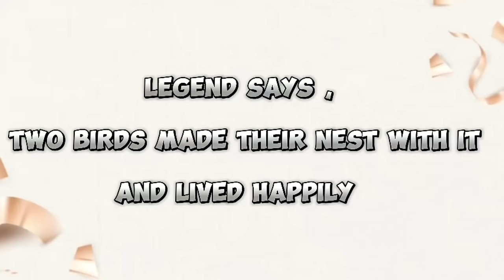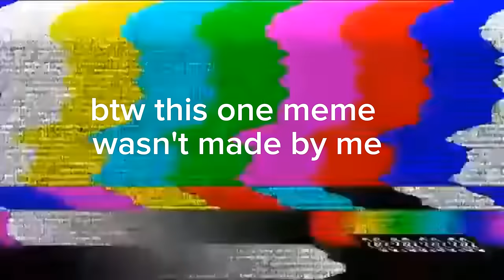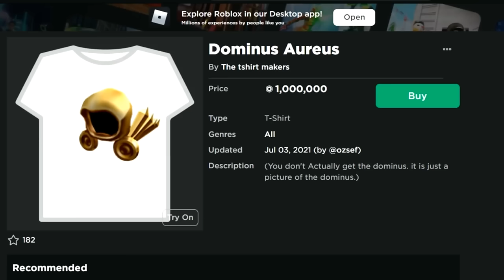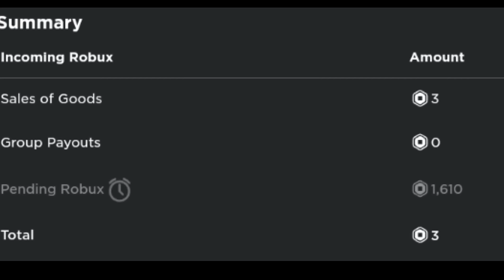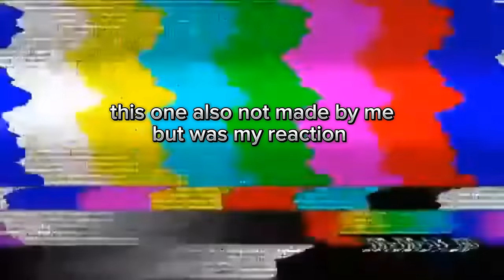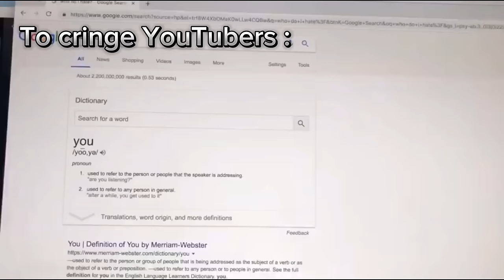1 hour of roblox memes that cure depression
1 hour of roblox memes that cure depression

note☕: these clips aren't mine, only few are.
half memes aren't mine. there are 100+ memes so I couldn't give credits of all creditors.

funny
Roblox
roblox memes
funny moments
roblox funny moments
brookhaven funny moments
brookhaven
update
meme
roast
facts
funny meme
1 hour
memes
funny meme
skibidi toilet